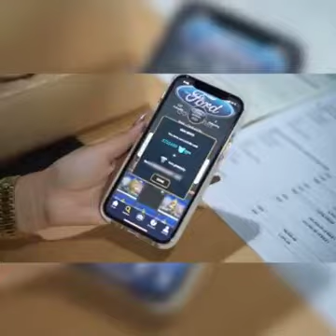LYKA GEMS "Free App" ang ginamit ni IVANA ALAWI para bumili ng SUV FORD para sa MOMMY nya 🤩🤩🤩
Ano pa inaantay mo download na👇
Panourin ang VIDEO ni IVANA ALAWI ginamit nya ang LYKA GEMS pambili ng FORD SUV CAR